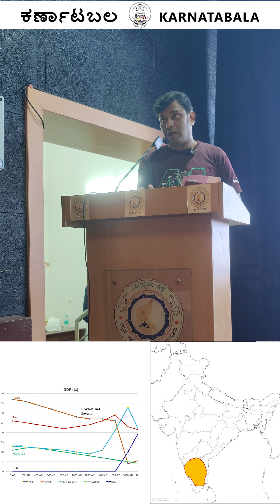ಭಾರತ ದೇಶದಲ್ಲಿ ಕನ್ನಡಿಗರ ಕೊಡುಗೆ ಏನು? ವಾಸ್ತು ಶೈಲಿಯಲ್ಲಿ ಕನ್ನಡಿಗರದ್ದು ಯಾವ ಪಾತ್ರವಿದೆ?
ಕನ್ನಡ ನಾಡು ನುಡಿ ಹಾಗೂ ಕನ್ನಡಿಗರ ಭವ್ಯ ಇತಿಹಾಸ ಸಂಸ್ಕೃತಿ ವಾಸ್ತುಶೈಲಿ ಮುಂತಾದ ವಿಷಯಗಳನ್ನ ವಿಡಿಯೋಗಳ ಮೂಲಕ ದಾಖಲಿಸುವ  ನಮ್ಮ ಪ್ರಯತ್ನಕ್ಕೆ ನೆರವಾಗಿ
GooglePay , PhonePay UPI Id - 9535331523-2@ibl
Account Details :
Bhuvanesh Kadaraiah
Federal Bank
Branch - St.Mark's Road, Bengaluru

To know more about Karnatakas glorious  History ,culture and tourist destination please Follow us on